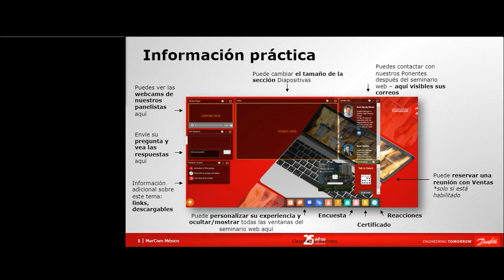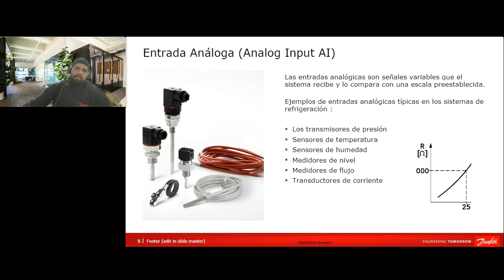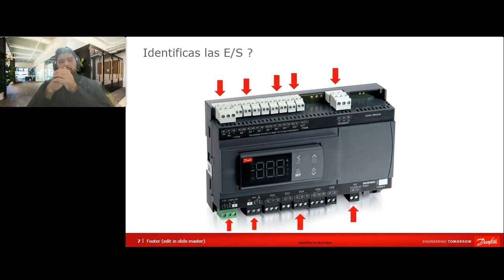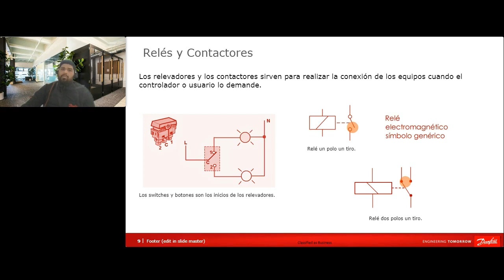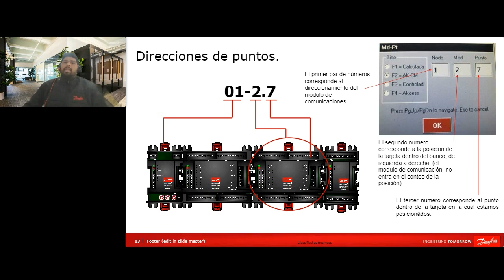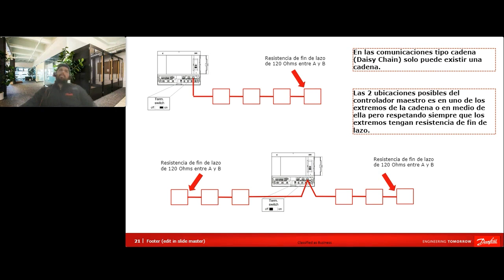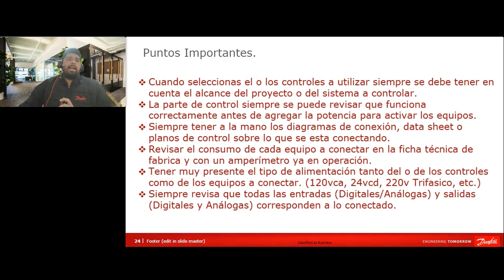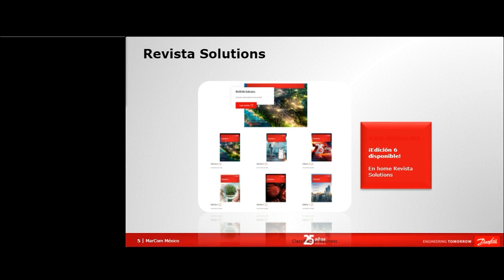Webinar Principios basicos del Control de Refrigeración